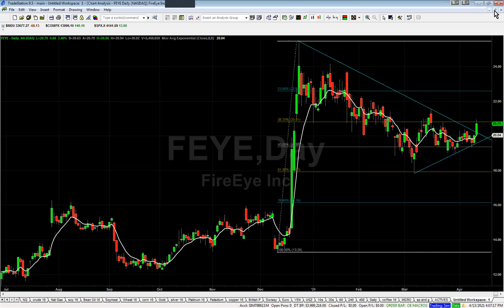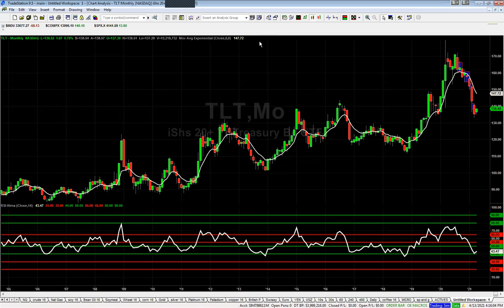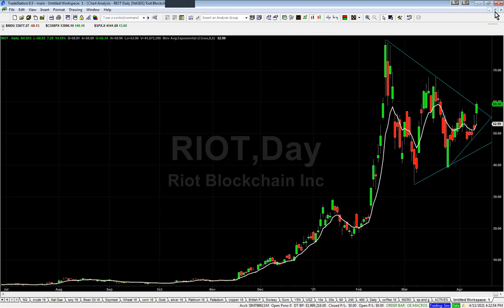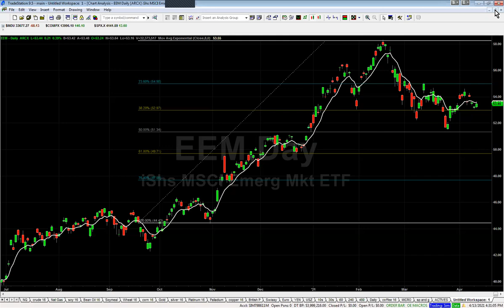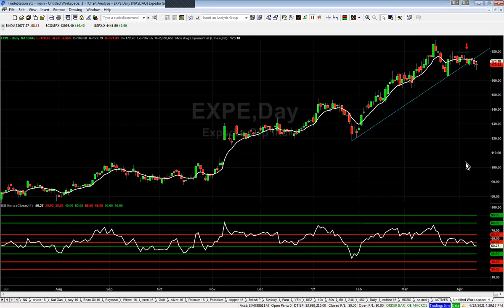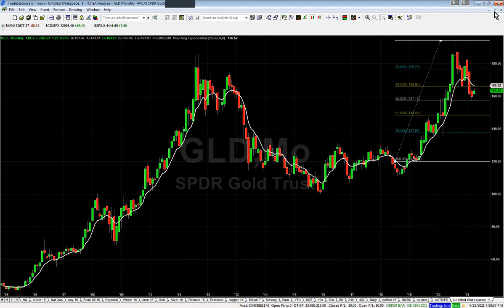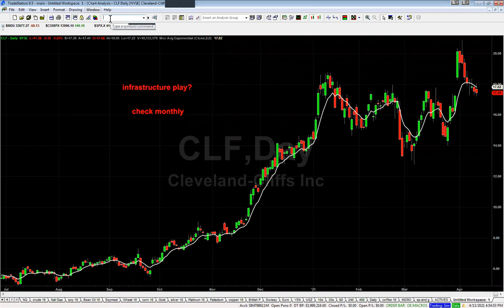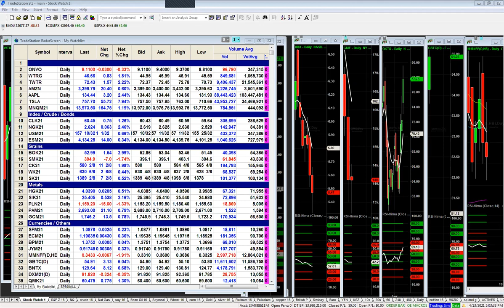⏰ Analyze Your Trade Episode #156 (Norman Hallett)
TimingResearch.com's Analyze Your Trade Episode #156, recorded at 4PM ET on April 13th, 2021. The full video, timeline, special offers, show notes, and other information for this episode is available here:

Lineup for this Episode:
- Norman Hallett of TheDisciplinedTrader.com

Symbols related to today's discussion: $FEYE, $DIS, $TLT, $SI, $RIOT, $TLRY, and more!